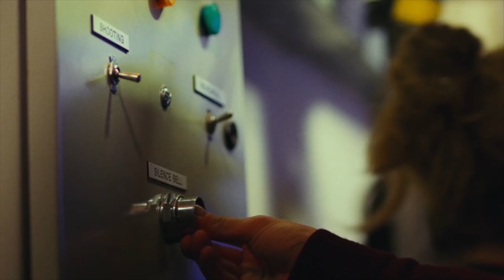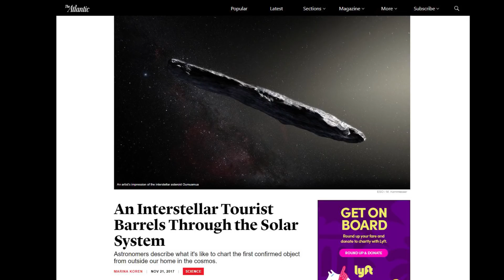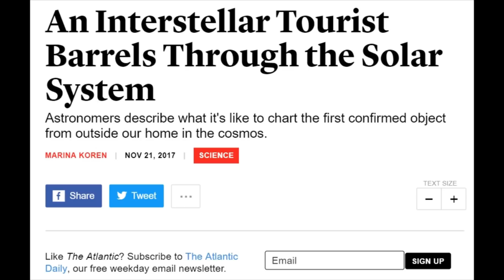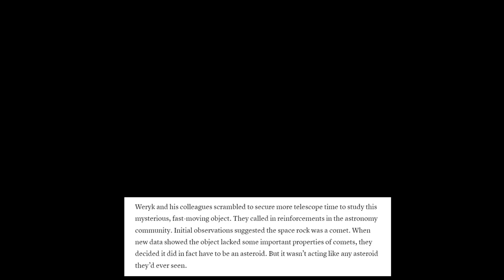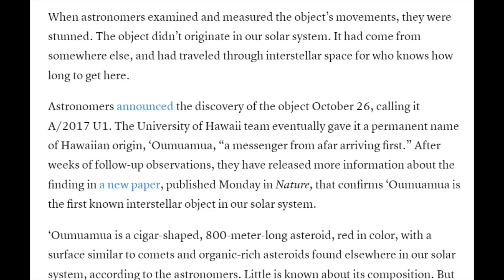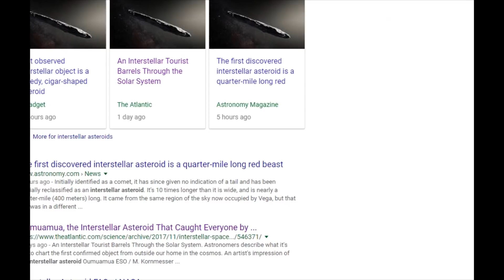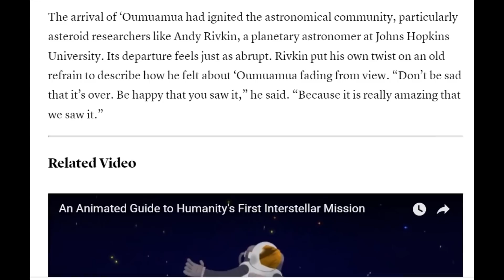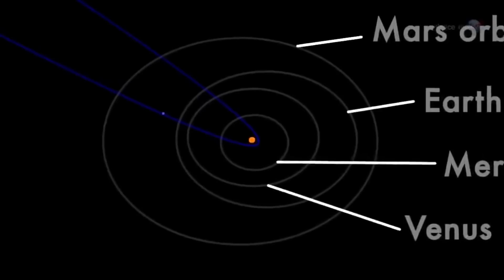Did NASA discover an Alien Spaceship or an Interstellar Asteroid?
It's aliens. A giant metal cigar shaped asteroid? No way. It's gotta be aliens. Scouting and probing. A/2017 U1 aka Oumuamua Thisis wild & strange & weird story.

THORNEWSPO BOX 35946
HOUSTON TEXAS
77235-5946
@newTHOR on twitter

article on asteroid

An Interstellar Tourist Barrels Through the Solar System
Astronomers describe what it's like to chart the first confirmed object from outside our home in the cosmos.

Nobody saw it coming.

The rocky object showed up in telescope images the night of October 19. The Pan-STARRS1 telescope, from its perch atop a Hawaiian volcano, photographed it during its nightly search for near-Earth objects, like comets and asteroids. Rob Weryk, a postdoctoral researcher at the University of Hawaii Institute for Astronomy, was the first to lay eyes on it, as he sorted through the telescope’s latest haul. The object was moving “rapidly” across the night sky. Weryk thought it was probably a typical asteroid, drifting along in the sun’s orbit.

“It was only when I went back and found it [in the data from] the night before that it became obvious it was something else,” he said. “I’d never expected to find something like this.”

Weryk and his colleagues scrambled to secure more telescope time to study this mysterious, fast-moving object. They called in reinforcements in the astronomy community. Initial observations suggested the space rock was a comet. When new data showed the object lacked some important properties of comets, they decided it did in fact have to be an asteroid. But it wasn’t acting like any asteroid they’d ever seen.

When astronomers examined and measured the object’s movements, they were stunned. The object didn’t originate in our solar system. It had come from somewhere else, and had traveled through interstellar space for who knows how long to get here.

Astronomers announced the discovery of the object October 26, calling it A/2017 U1. The University of Hawaii team eventually gave it a permanent name of Hawaiian origin, ‘Oumuamua, “a messenger from afar arriving first.” After weeks of follow-up observations, they have released more information about the finding in a new paper, published Monday in Nature, that confirms ‘Oumuamua is the first known interstellar object in our solar system.

‘Oumuamua is a cigar-shaped, 800-meter-long asteroid, red in color, with a surface similar to comets and organic-rich asteroids found elsewhere in our solar system, according to the astronomers. Little is known about its composition. But its existence is, for now, exciting enough.

Astronomers have long predicted this event could happen. Our solar system, in its adolescence, was a turbulent place. As the planets swirled into shape, some of the bigger ones jostled nearby material, sending some of it flying toward the edge of the solar system and beyond. Some of the rejected material could even make its way to another star. Since planet formation is quite uniform across the universe, astronomers believe ‘Oumuamua is one of these outcasts, tossed out of its home system. By this logic, there are likely pieces of our own solar system coasting somewhere in interstellar space or past another star.

Its orbit was completely different, too, Meech said. Scientists can figure out the shape of the orbit of objects that move around our sun, a measurement known as eccentricity. The eccentricity of all objects bound to the gravity of the sun falls between 0 and 1. The highest known eccentricity, 1.058, belongs to a comet that was discovered in 1980, but astronomers interpret this, along with other measurements that stray from the norm, as the result of objects getting jostled as they moved past giant planets like Jupiter. The eccentricity of the interstellar visitor is nearly 1.2. The difference looks small on paper, but it’s big enough to confirm that ‘Oumuamua doesn’t play by our rules.

Naming the space rock posed an interesting challenge. Comets are usually named after their discoverers, while asteroids are named only after their orbits have been accurately computed and established. The International Astronomical Union, the organization in charge of naming these objects, didn’t have guidelines for christening an interstellar rock; in its designations, the IAU uses the letter C for comet and A for asteroid, and this thing wasn’t either, not really.